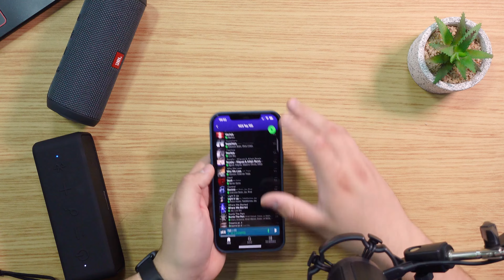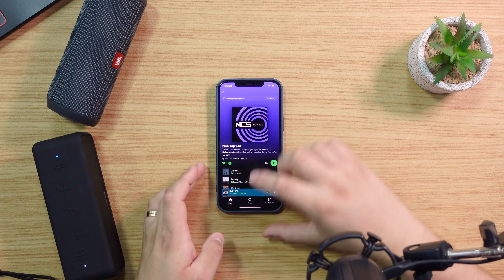JBL Flip Essential vs Anker Souncore 3 | Comparativo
JBL Flip Essential